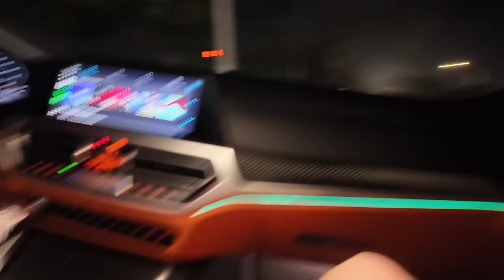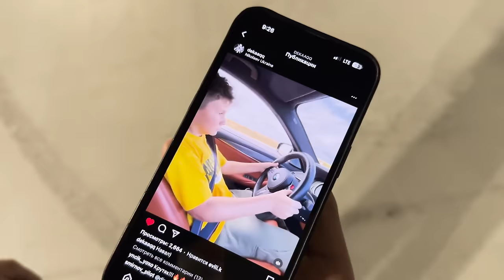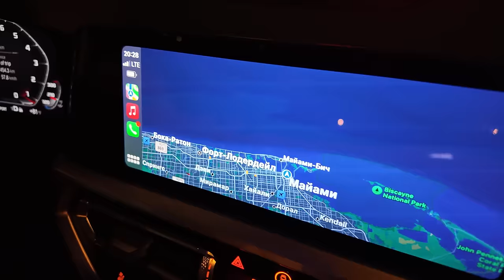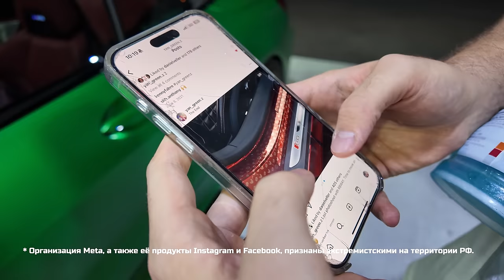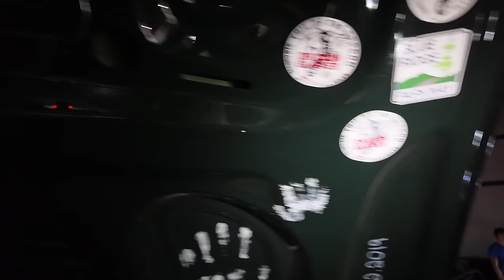Ламборгини в 15 лет! Как живет золотая молодежь Майами?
Долгожданное видео из Америки, в котором все как вы любите – гонки, бублики и вычурные тачки!

Тайм-коды:
01:38 Две Ангелины
02:01 В 22 года её автопарк оценивается в 1 млн$
03:06 Мы на первой автосходке
06:37 900 лс в новой М3 наглядно
13:15 в 12 лет дал 300км/ч
16:08 Кем работает папа Анжелины?
17:14 Золотая молодежь Майами
18:46 Приехали копы…
19:05 Откуда Урус в 15 лет?
19:51 Накрыли чернушный кармит
20:53 Подарил бы Гордей ребенку на 15 лет Урус?
21:11 Мы на чернушном кармите. Гонки на деньги
23:27 Копы приехали, снова…
24:04 Самый быстрый маслкар - Челенджер Демон
25:09 Анжелина крутит бублики
25:36 Мы на люкс кармите в Орландо
27:29 Как звучат 300.000$?
28:16 Ламборгини Авентадор, который работает в такси
30:15 Раскрываю «страшную» тайну